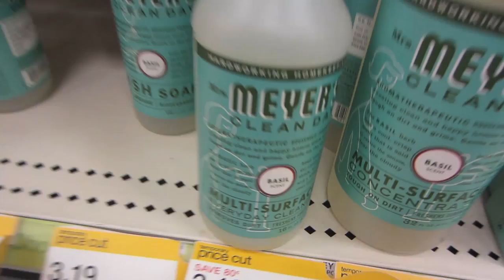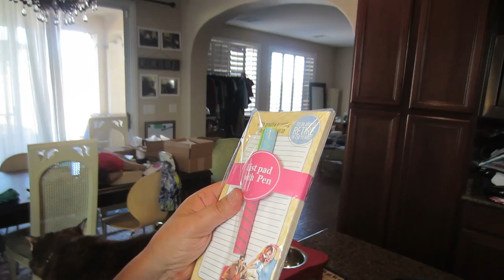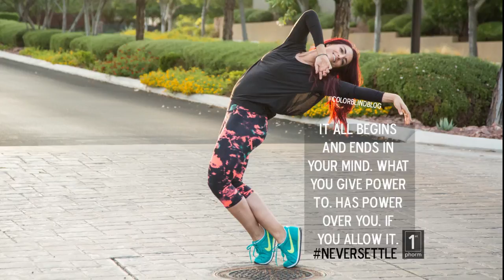Ep9 Quest Bar First, Target Haul, Dance, Trasformation Day 1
Getting caught up! Faith and I are starting a new project for women here in Las Vegas in January! Can not wait to share! I am starting my aunt on a transformation journey follow us along as she gets in shape!! and Magical Madness wraps the filming our of our short dance film Sherlock Holmes! Magical Madness!

Muscle Club Apparel My favorite Tanks!

So excited and totally terrified but here I go! I will share my prep with you on this series! Please follow along and thank you guys for pushing me to do this!!!
NPC Sacramento Champions November 1, 2014

1stphorm Athlete Search !! Just follow @1stPhorm and make sure to Tag them and me @colorblindblog and use any or all of the hashtags 1stphorm legionofboom 1stphormathletesearch nextlevelshit neversettle.

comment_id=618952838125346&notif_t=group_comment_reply